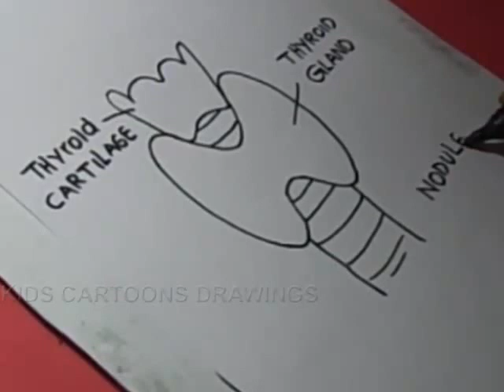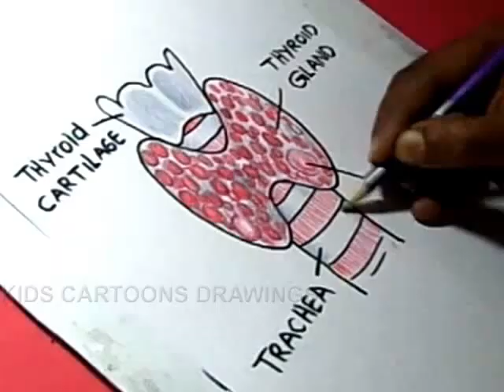How to Draw Human thyroid gland Drawing step by step